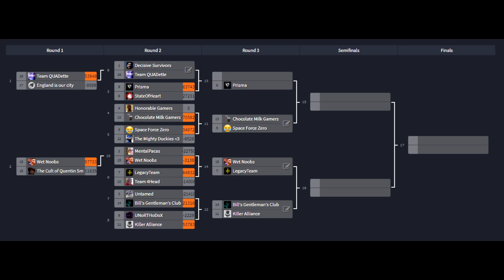Peeps by Daylight Tournament #1 - DBD - Chocolate Milk Gamers vs Space Force Zero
Peeps by Daylight tournament was hosted by TydeTyme live on stream. With a sign up open to anyone, the top 8 teams were recorded and streamed live. This is edited footage to clip out intermission and keep it to in game footage. The team scores are based on end game blood points. Add the four survivors scores, subtract the killer score, and then additional bonus based on how many kills. The bonuses are as follows. 10K points to survivors if all escape. 10k points to killer for 2 kills. 20k points to killer for 4 kills. Survivors were required to play 4 different characters without prestige clothing.